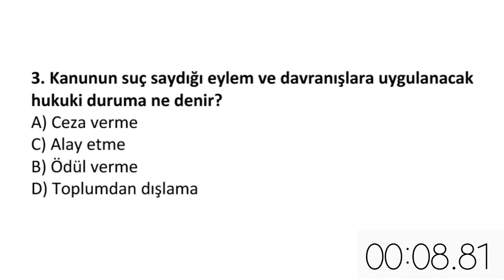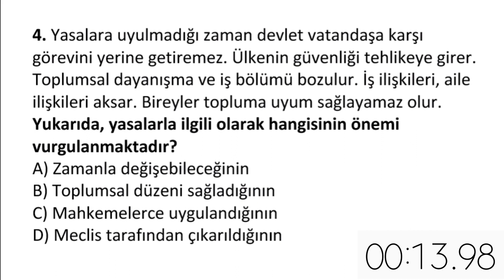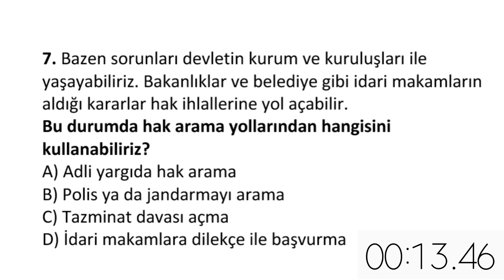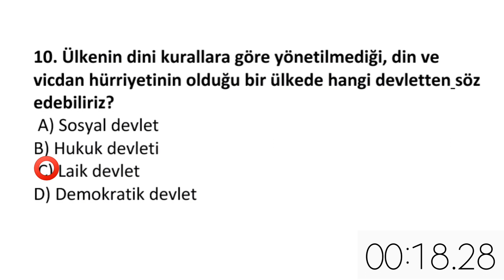8. Sınıf Hukuk ve Adalet Dersi 2. Dönem 1. Yazılı Sınavı Soruları Cevapları Hazırlık part#1 2022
8. Sınıf Hukuk ve Adalet Dersi 2. Dönem 1. Yazılı Sınavı Soruları Cevapları Hazırlık part#1 2022

6. sorunun cevabı = C şıkkı

8. Sınıf Hukuk ve Adalet Dersi 2. Dönem 1. Yazılı Sınavı Soruları Cevapları Hazırlık part#2 2022